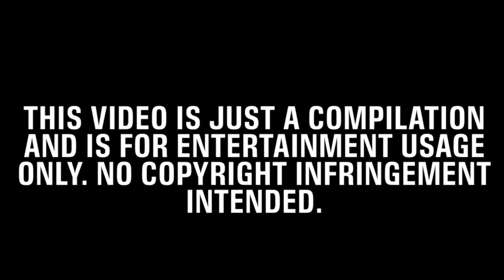Kamen rider Genm all henshin, abilities, finisher, and weaknesses 仮面ライダーゲンム 統計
This is just a fanmade video and all characters do not belong to me as they all belong to Toei tokusatsu, Isimori Productions, Bandai.